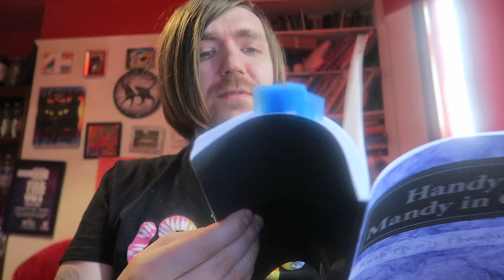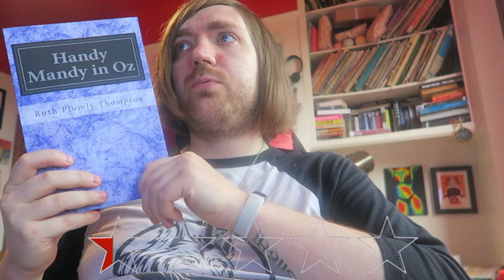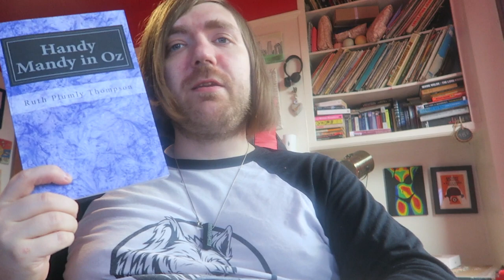Ruth Plumly Thompson - Handy Mandy in Oz [REVIEW]